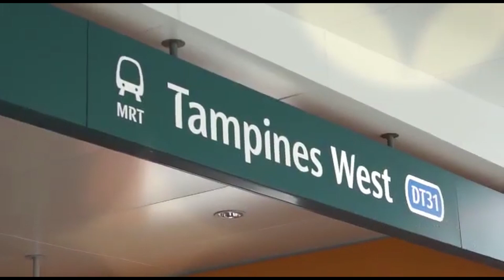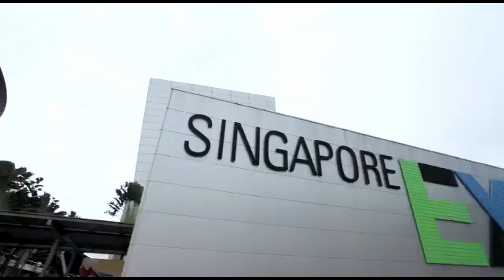Treasure at Tampines